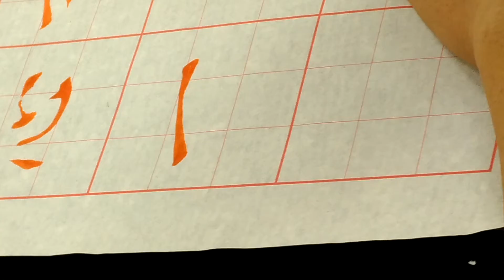書法上課批閱與示範(7)-吳啓禎書法教室教學